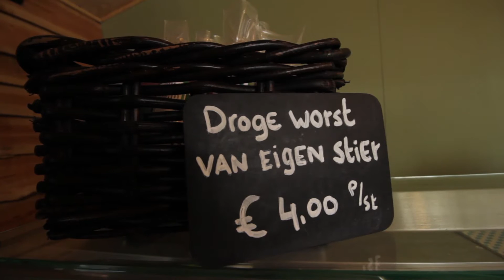Opening nieuwe boerderijwinkel voor de Naoberhoeve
ECHTEN - Zorgboerderij Refaja ging haar enige weken geleden al voor, maar nu heeft ook zorgboerderij de Naoberhoeve een nieuw plekje om de klanten te ontvangen.

Aankomende zaterdag wordt de nieuwe boerderijwinkel officieel geopend.